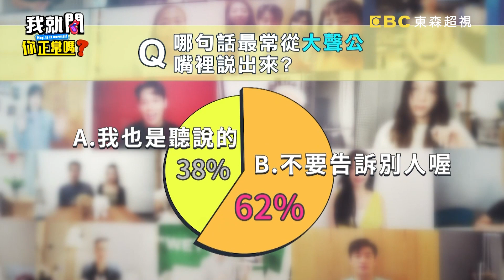賴薇如曝熊熊結婚被大肆宣揚？沈玉琳「虧1句」讓于美人嚇壞！賴薇如 沈玉琳︱Part2/4 EP239👄20231023︱我就問 你正常嗎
主題：這些八卦一轉身人盡皆知！！傳播速度比山道猴子還快？！
來賓：林姿佑、賴薇如、阿松、葉欣眉
KOL：龍龍、亞亞
好事不出門，壞事傳千里！！林姿佑最受不了大樓管理員，老愛八卦鄰居們的是非，還出賣了住戶們的隱私？！薇如分享以前當七朵花成員發片時，只要被老闆罵，JR都是第一個衝過來看熱鬧聽八卦！！阿松曾經告白工讀生妹妹卻被發好人卡，隔天竟然全公司都知道！！到底大家的鳥事、醜事、壞事為何最後會人盡皆知？更多荒謬又無奈的壞消息秘密，都在超視33頻道每晚九點，于美人、沈玉琳主持的「我就問 你正常嗎？」